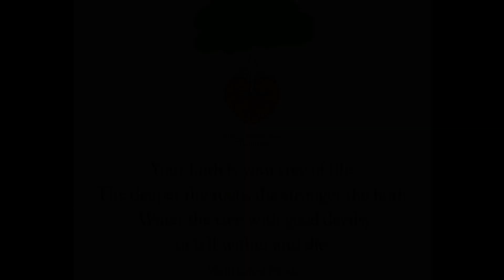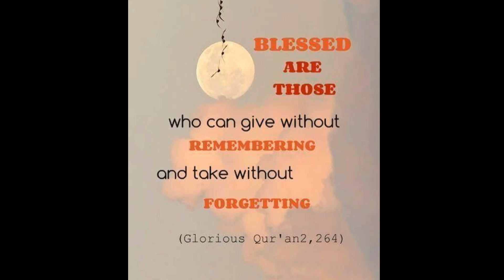INDIAN COMMERCIAL RECIPE ||FIRST TIME ON YOUTUBE इडली चिली /Idli Chilli Dhaba And Restaurant Style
Is may idli add karne se pahele jo humne 1/2 cup water may cornflour milaker rakha thaa ouse add kerdena hai jab tak ki sare masale ak saath mill na jae per gravy na rahai isse tez aanch per pakne de jab tak ki pani nazar na aae aur pheer fried idli ko add kerden kisi wajeh se woh video shoot nahi ho paya isliye aap isse yaad rakhiyega yeh zaruri hai take sare masale achchi tarhan mix hojae :-)